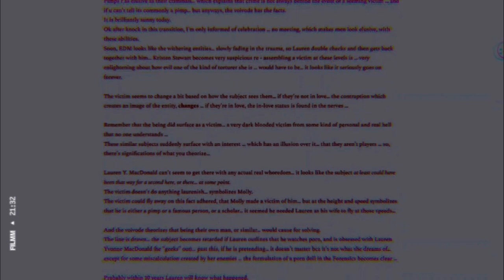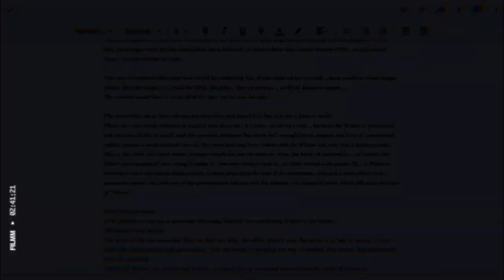Voivode Document (release) - Voivode 1 - Spring 2022, covering 2019 - 2022 (findings in research)